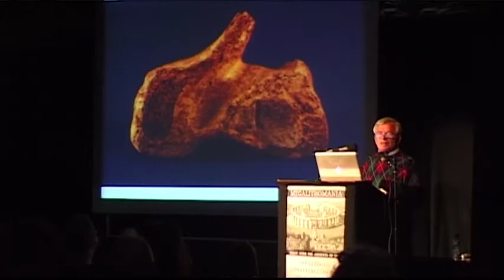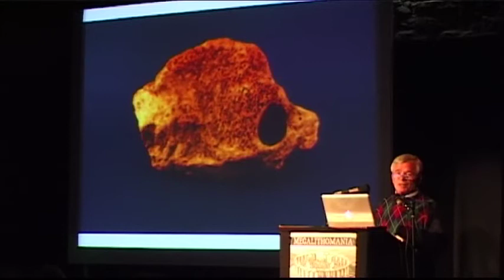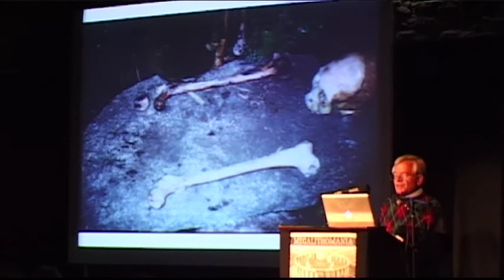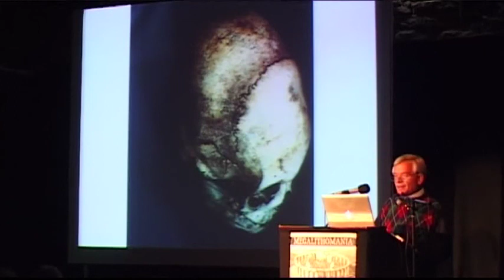Klaus Dona - Mysterious Artifacts from Secret Collections - Megalithomania 2012 preview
- Klaus explores the skeletal and archaeological remains of giant humans and advanced technologies, with some amazing photos of Oopart artefacts and discusses what is actually known about them, why they don't fit in the current scientific paradigms, and what implications their existence have on our history as Humanity. You will be left with many questions like: who we are, where we came from and where do we go, did giants really exist, was the flood a reality and when, was there once a global civilization and most of all, can we learn from the past, especially as we are approaching the end of 2012?

Being a specialist in culture and art exhibitions, Klaus' attention was automatically drawn to a phenomenon called 'Ooparts' - out of place artifacts. These are artifacts that should not exist according to current science. After a ten year preparation, he decided to set up an exhibition of 470 of these (Ooparts) pieces, which he called ''Unsolved Mysteries''. this includedpieces from places such as Colombia, Bolivia, Peru, Ecuador, Mexico and many other countries. Museums usually bury these in their basements to avoid raising uncomfortable questions & a large portion of the pieces are scattered around the world and held in secret private collections. Klaus Dona has been able to research more than 3500 pieces, all of which have no logical explanation .until now.

Filmed at Megalithomania in May 2012, Glastonbury